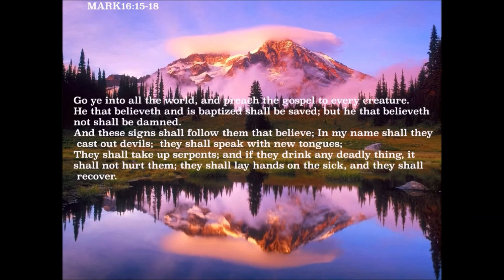ZOOM MEETING APRIL2022 ANGEL DELIVERANCE AND HEALING UNCUT HEART TO HEART MINISTRIES INVITE FOR US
OUR FIRST ZOOM MEETING PRESENTED BY HEART TO HEART MINISTRIES ANGEL DELIVERED FROM PAIN AND ADDICTION COMPLETLY HEALED FROM CAR WRECK AT LEAST 7 YEARS OF PAIN NECK AND BACK HIPS AND KNEES THIS IS UNCUT PRAYER FOR ANGEL TEACHING ON HOW TO PRAY FOR PEOPLE AND SEE RESULTS!!! ALL GLORY GOES TO GOD!!